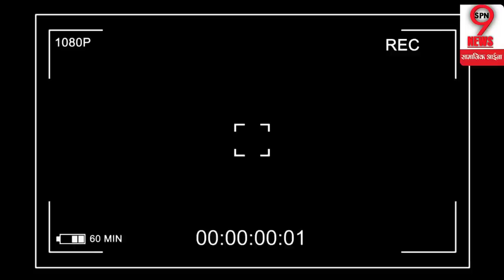पुलवामा अटैक पर PM Modi पर तंज कस रहे Satyapal Malik पर बड़ा खुलासा, शक्ति सिंह गोहिल ने पोल खोली !